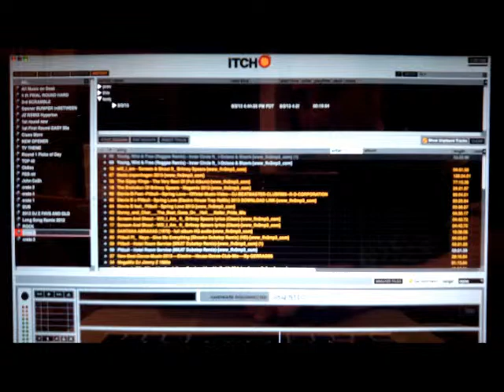Serato Itch Crates made EASY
How to Rename Crates Serato Itch Made Simple . To add a crate is simple upper left hand side press the plus button. It will come up with a number , but this can be renamed what ever you would like .
Good luck,
God Bless
DJ Jimmy Z